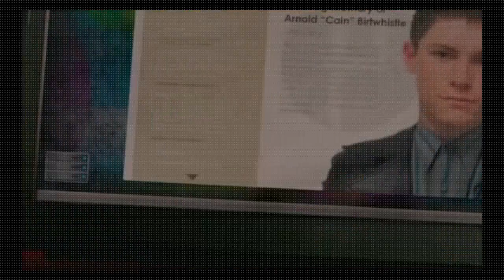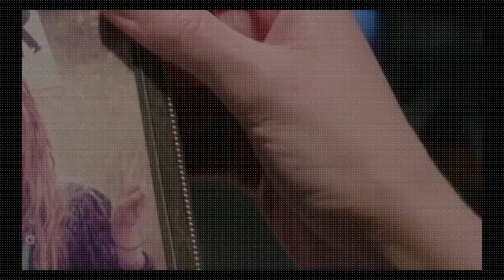Eve Series 3׃ Episode 7 The Price of Life